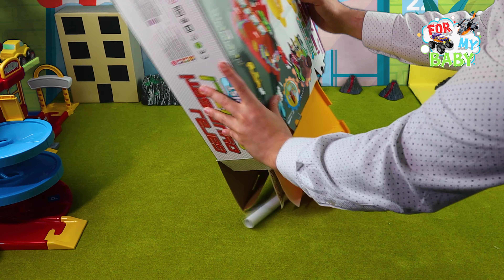toys garace 4 levels |garace 3 levels | Hot Wheels spinwheel challenge new toys 2021 unboxing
Welcome, creative kids, how are you?
We used many games in this video, including
garace 4 levels
garace 3 levels
If you like it, we will make more and more videos about it
Dear kids
Boy toy cars and trucks are so familiar for all kids around the world However,toys for kids for girls are also known and used bu lots of children.
Children toy playing is fun,interesting and safe at the same time.New toy car and new toy 2021 are seen in all toy videos.
Kids gifts are one of the things that children  love so much  while playing car toys. Lots and lots of children want to be fun tv toys game master or fun tv toys police master.We would like to say that we have best toys for kids and best toys for 2 years baby boy as well.
Online toy stores provide best toys for kids and we provide kids toys online.
new toys 2021 unboxing Enjoy watching the for my baby channel videos